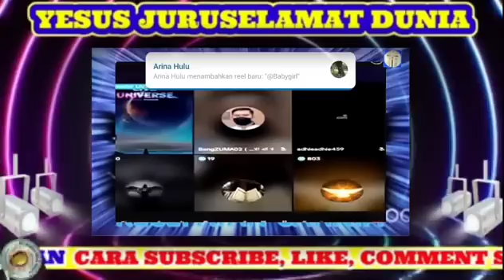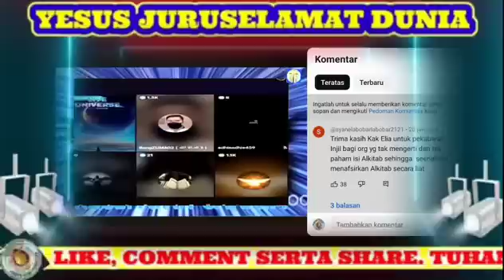Debat Panas😱 Ustad Zuma kalah telak di hadapan Elia myron‼️Malu 7 turunan coy